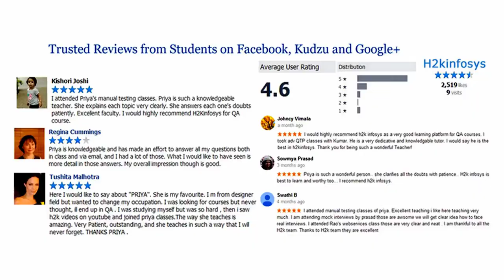Artificial intelligence Courses Online | Artificial Intelligence Tutorial | H2kinfosys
Get Artificial Intelligence (AI) training course from Industry Experts from machine learning to neural networks and deep learning. Before we begin to understand what Artificial Intelligence is, quoted below are a few examples. Siri app on iPhones, Amazon's Alexa, the super-popular FaceApp, Netflix's movie prediction model, self-driven cars, a computer playing chess against humans are live examples we have been witnessing day in and day out.

It is needless to say that, we have been cohabiting with AI applications with or without our knowledge.